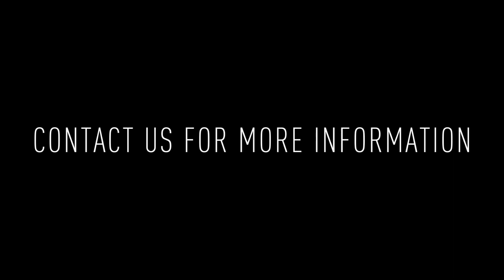158 Montgomery Avenue #3: 1BD/1BA Apartment For Rent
This cozy 1 bedroom apartment in Bala Cynwyd is located on the 3rd floor of a multi-unit building (one other apartment below you, and a yoga studio on the 1st floor). There’s lots of walkable spots nearly, including a Starbucks, frozen yogurt shop, cafes and restaurants, and convenience stores.
Track Info:
Title: Moments by Ikson